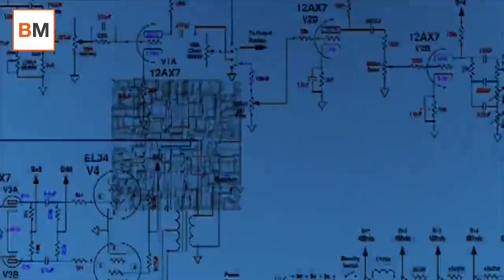El 2017 en 1 minuto